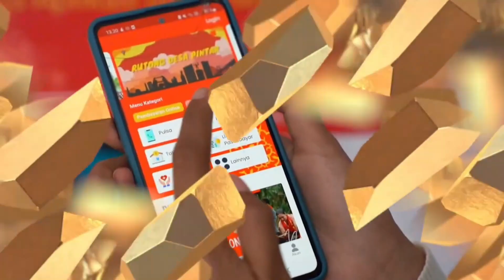10 Desa Wisata Terbaik Kategori Digital dan Kreatif Anugerah Desa Wisata Indonesia 2023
10 Desa Wisata Terbaik Kategori Digital dan Kreatif Anugerah Desa Wisata Indonesia 2023